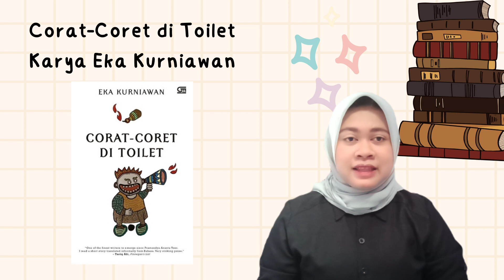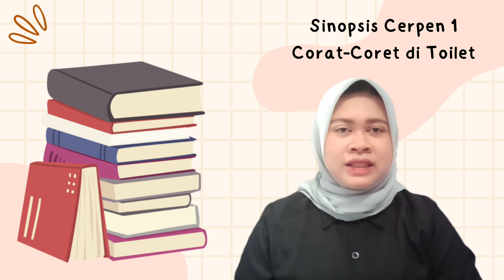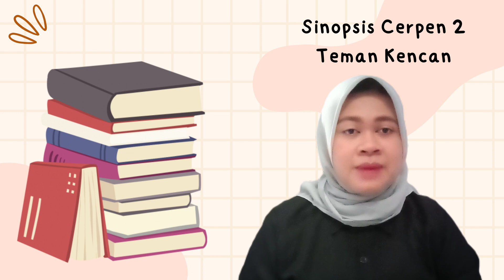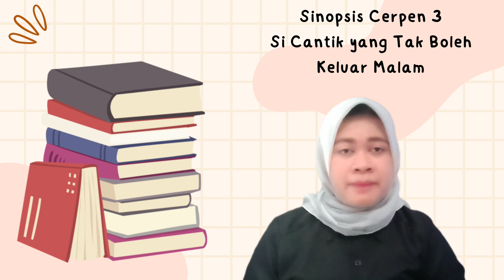Corat-Coret di Toilet Karya Eka Kurniawan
Nama : Anisa Apriliani
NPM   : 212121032